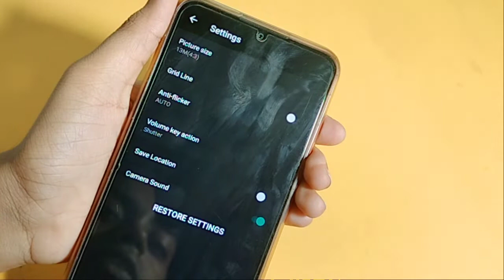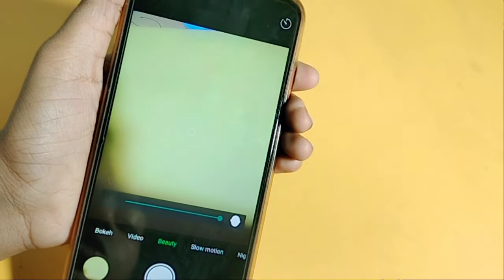How to use camera setting in Micromax in 2c | camera setting ke bare me | full camera setting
how to reset camera setting in Micromax in 2c
how to set camera timer in Micromax in 2c
how to use camera watermark in Micromax in 2c
camera setting use kaise karen
camera reset setting
use camera setting
slow motion camera settings

Google search
Techno Puja Technopuja@Technopuja